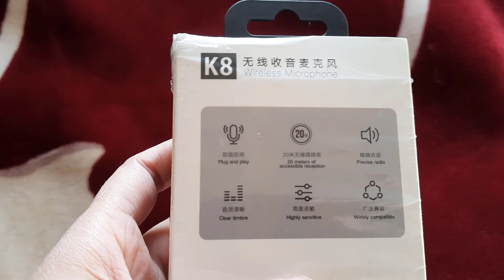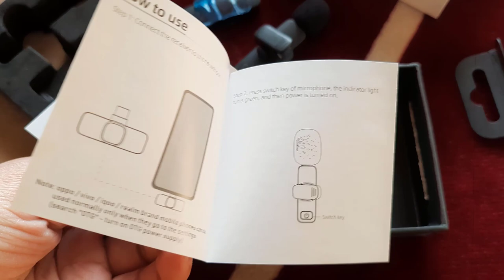Wireless Mike k8 Unboxing Review|| Bazar Reviews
This is the unboxing review video of K8 wireless mike. K8 mike is very famous due to its battery capacity and noise-reduction feature. The price of this mike is very affordable. The quality of this mike is awesome.

Bazar reviews,
wireless mike k8 unboxing,
wireless mike for iPhone,
best wireless mike for vlogs,
best wireless mike for android,
best wireless mike unboxing,
mobile mike unboxing,
wireless mike for vlogs,
wireless microphone,
wireless mic,
k8 mike unboxing,